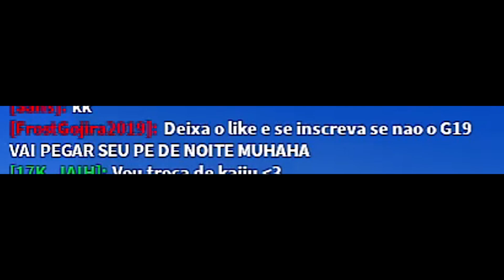KAIJUS MAIS FOCADOS DO KAIJU UNIVERSE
Oi oi Galerinha!

Seja bem vindos ao meu canal de gameplays dos melhores jogos celular e pc voltado para dinossauros.

Conteúdo do Canal:
Dinosaur World Mobile
Jurassic World o Jogo [The Game]
Jurassic Park
The Isle
Beasts of Bermuda
Animais Atuais e Cenozoicos
Roblox: Primal Life, Wild Savannah e +
Dinosaur Life
Dinossauros em Geral
Tiranossauros Rex, Espinossauro, Carnotaurus e Etc.